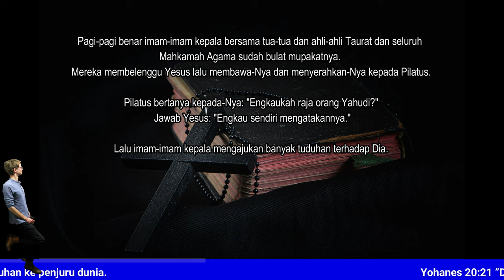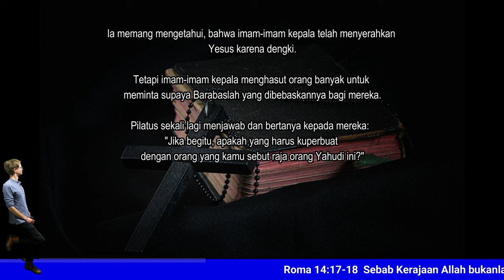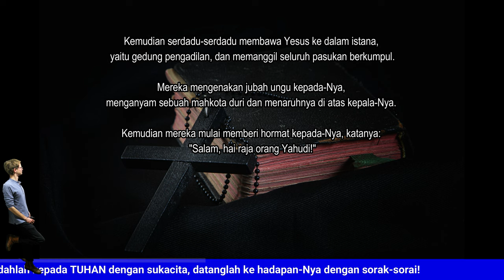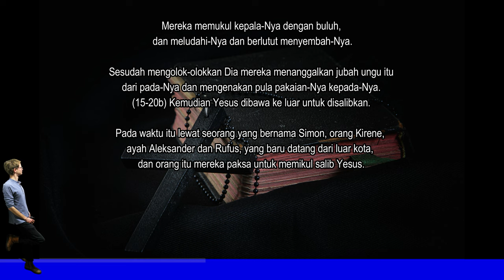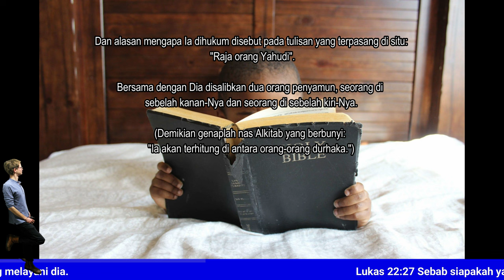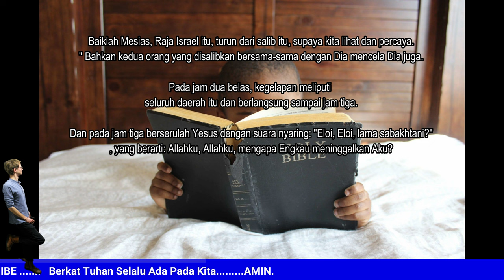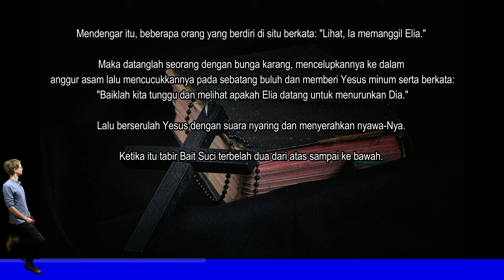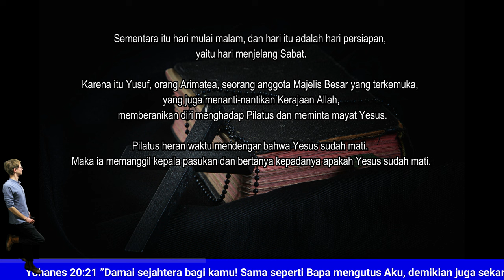Markus15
Yesus di hadapan Pilatus  - markus15